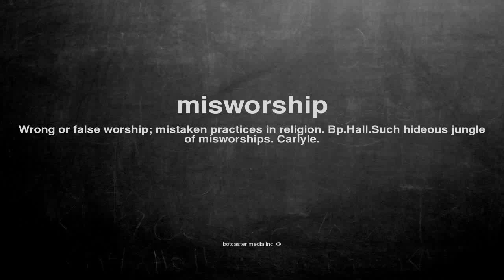What does misworship mean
What does misworship mean in English?